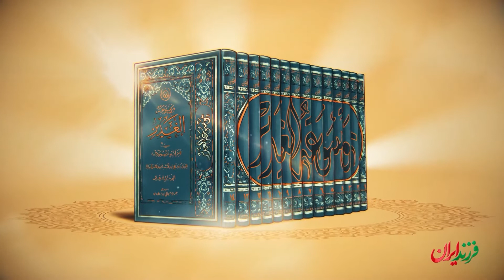علامه‌ای که مرجع اثبات امامت شد، علامه امینی (ره)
به باور علامه امینی، عنوان کتاب الغدیر بدین معناست که اگر کسی منکر حدیث غدیر و امور وابسته به آن شود، در واقع منکر قرآن، سنت، ادبیات، تاریخ و مجمع علمی شعر عرب شده است

ما رو به دوستانتون معرفی کنید و با لایک و کامنت حمایت کنید. همچنین صفحه ما در یوتوب و دیگر شبکه های اجتماعی رو دنبال کنید: